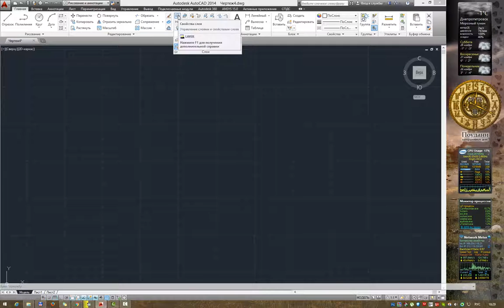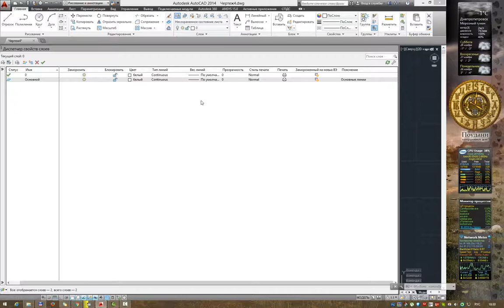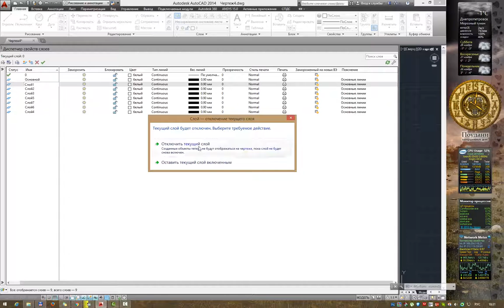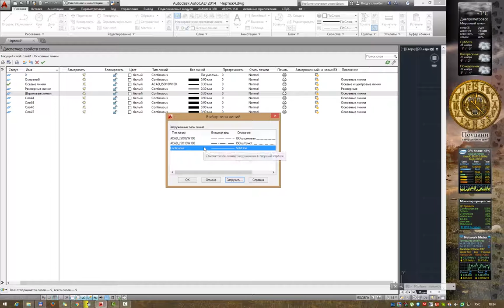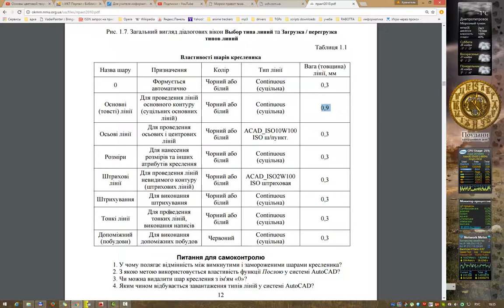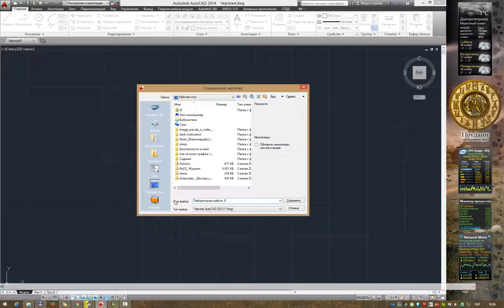Лабораторная работа 1. Подготовка файла чертежа.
Подготовка слоёв для плоского чертежа в AutoCad.